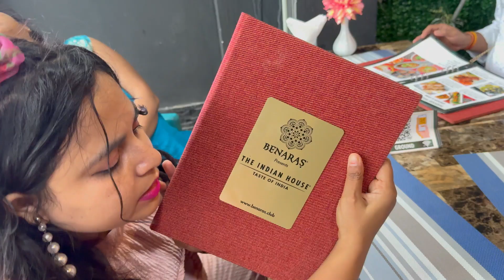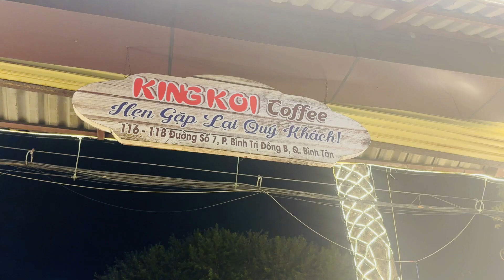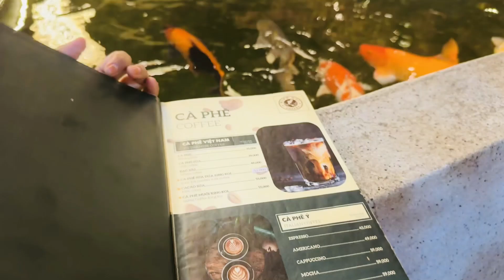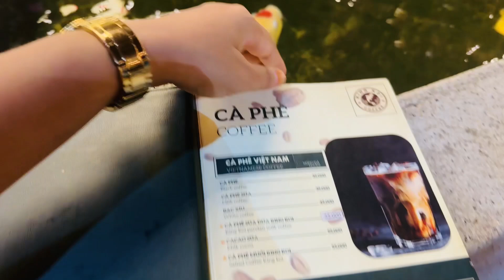Discovering King Koi Coffee & Iconic Spots in Ho Chi Minh City Vietnam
Join me as I explore the vibrant streets of Ho Chi Minh City, Vietnam! In this vlog, we visit the unique and Instagram-worthy King Koi Coffee, known for its cozy ambiance and koi-filled ponds. I also take you on a tour of the city's top attractions, including iconic landmarks, bustling markets, and cultural hotspots. Whether you're a coffee lover or a traveler seeking the best of Ho Chi Minh City, this video has it all!